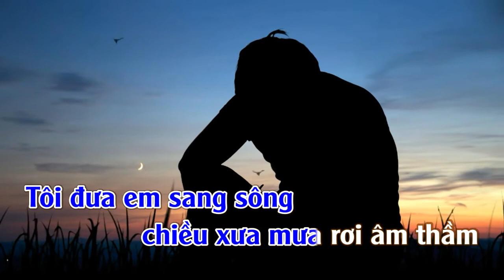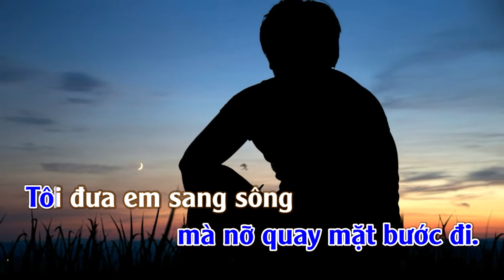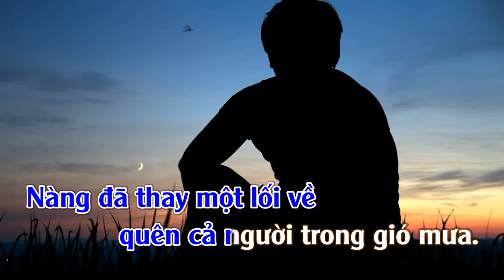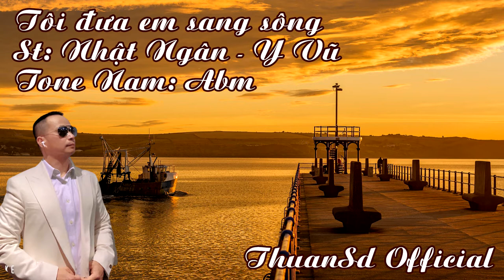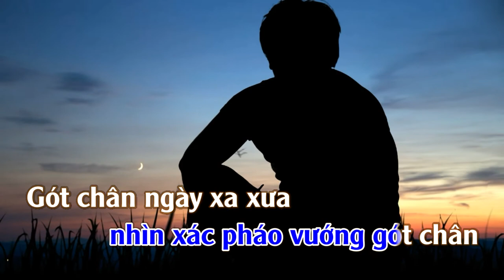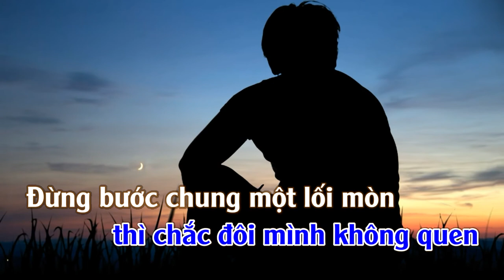Tôi Đưa Em Sang Sông | Karaoke | Tone | Nam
Tôi Đưa Em Sang Sông
Tác giả: Nhật Ngân & Y Vũ
Tác Giã: Nguyễn Đình Toàn
⛔️. Recording & Mixing: THUANSD OFFICICAL